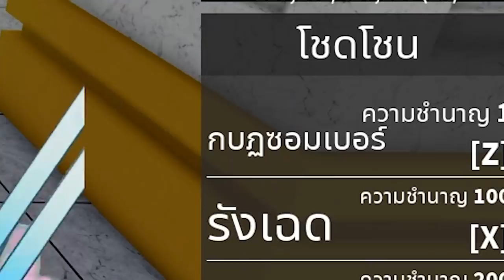Blox Fruits : เล่นผล โชดโชน ไปเกรียนคน ผลที่ดูดเลือดได้ไม่เเพ้ผลฟินิกส์